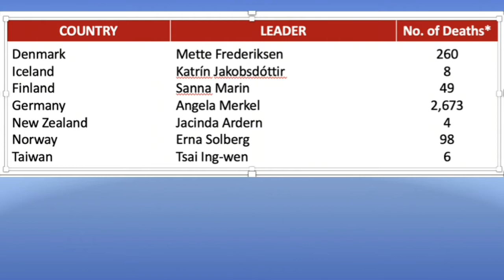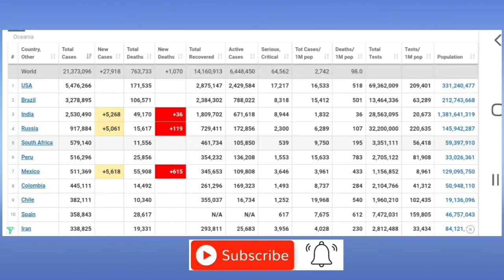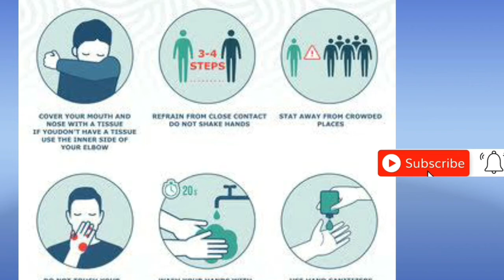Females and COVID 19!/ሴቶች እና ኮቪድ 19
በሴቶች የሚመሩ ሀገራት ኮሮናን ጥሩ አድርገው ተከላክለውታል
ምንጭ፡- Forbes August 5/2020